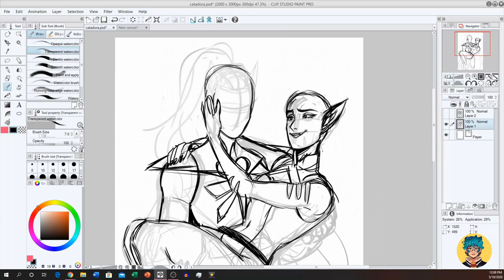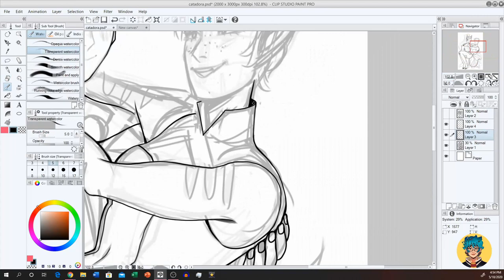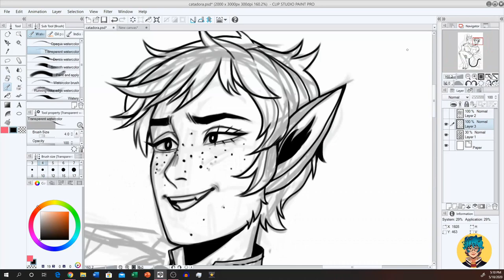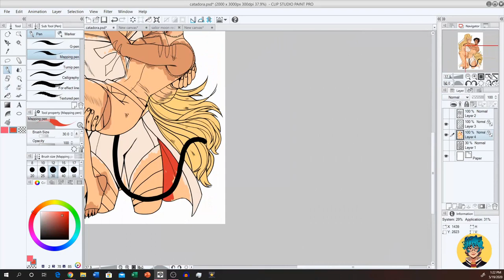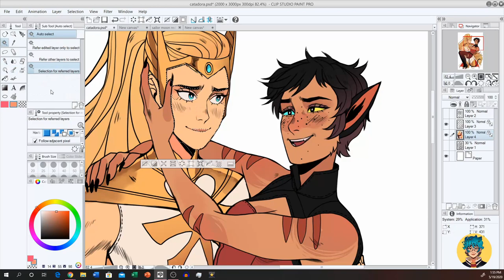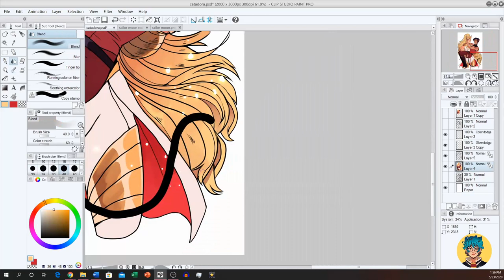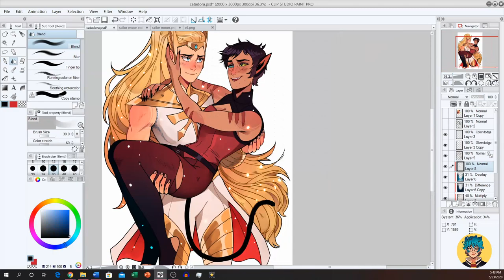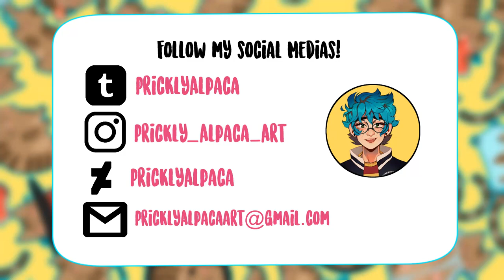Redrawing Catadora In Honor Of The Final Season! | SPEEDPAINT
The final season of She-Ra is out and it was definitely amazing! I'm really going to miss these characters and their stories but I'm really happy it came to such a satisfying end! Please enjoy my speedpaint redraw if Adora and Catra! Leave a comment about your thoughts on the final season!

★ Art details ★
✧Digital art programs: Paint Tool Sai, Clip Studio Paint (Manga Studio), PhotoShop CS5
✧Editing: Sony Vegas Pro 10, Adobe Premiere Pro, Videopad Video Editor

Down lo - Kepler
Fade - Knowmadic
Acting - Melodiesinfonie
Sakura trees - Saib
Morning glory - Melodiesinfonie
Nomad - Saiko
Faraway - Tomppabeats
Great to see you - Nyamno
Faces - Knowmadic